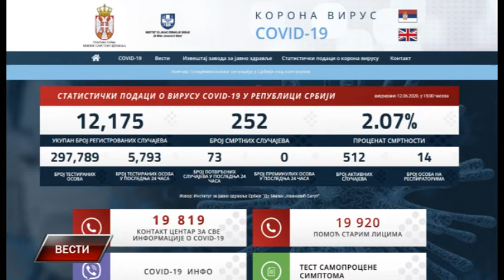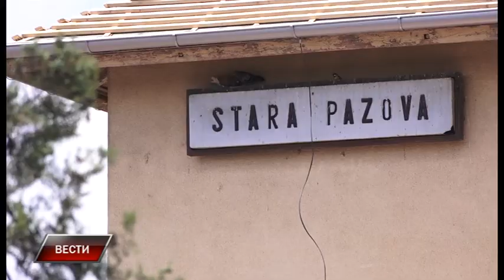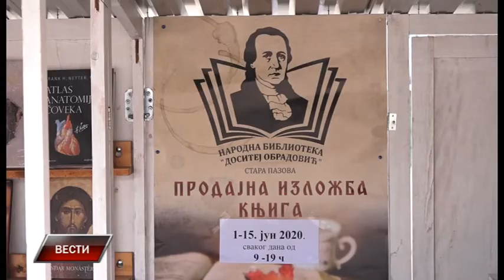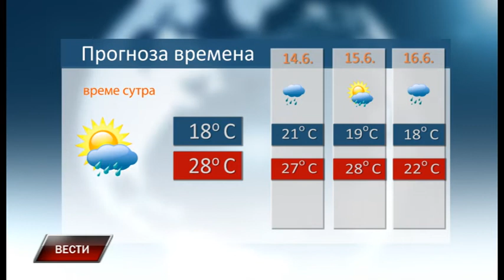Vesti 12 6 2020